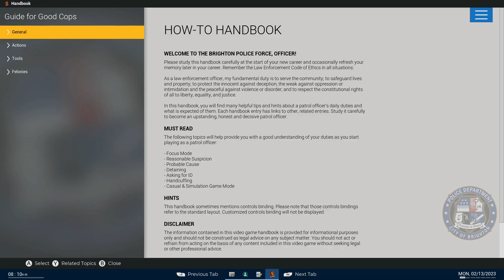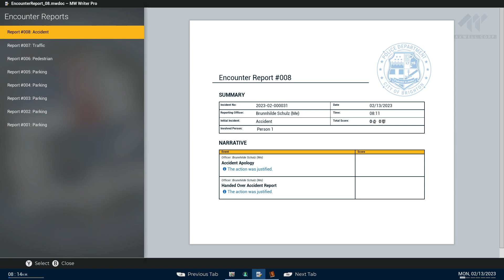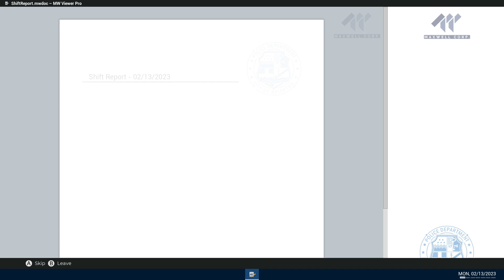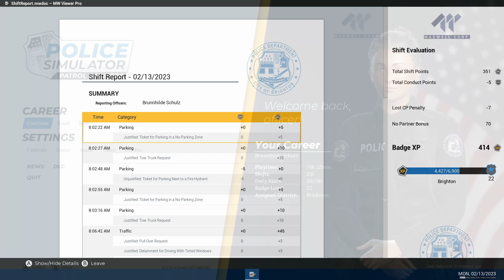All IN-1-BUNDLE-UTV-Police Simulator Patrol Officer Ep#147. WINDOW TINT,MVA,CRAZY RISKY. MVA Arrest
All IN-1-BUNDLE-UTV-Police Simulator Patrol Officer Ep#147. WINDOW TINT,
MVA,CRAZY RISKY. MVA Arrest! Have a Blessed day RiskySquad💯❤️!